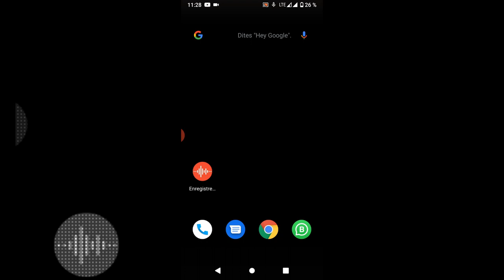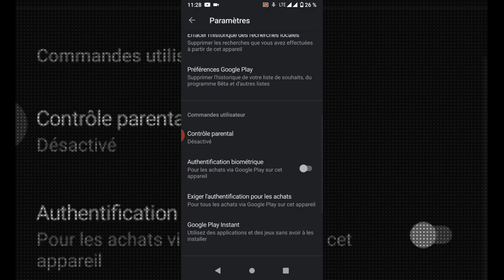Ouvrir une application instantanée à partir d’un lien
Les liens web peuvent s’ouvrir dans des applications instantanées au lieu d’un navigateur, selon les disponibilités
1-Google Play Store
2-Menu
3-Paramètres
4-Google Play instant
5-Mettre à niveau les liens web